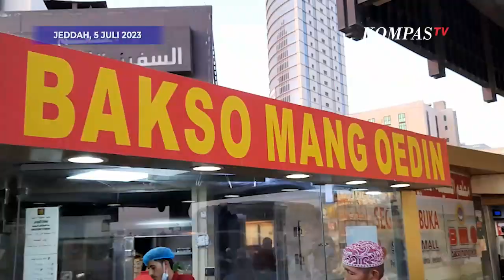Menikmati Bakso Mang Oedin, Obat Kangen Jemaah Haji Indonesia di Arab Saudi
JEDDAH, KOMPAS.TV - Bakso Mang Oedin di kawasan Al-Balad, Jeddah, Arab Saudi, sangat laris dan diserbu oleh jemaah haji selama lebih dari sebulan berada di Arab Saudi.

Tentu saja hal ini akan membuat jemaah rindu masakan Indonesia seperti menu bakso dan mie ayam, inilah yang membuat Bakso Mang Oedin ramai oleh pembeli setiap harinya.

Meskipun harga yang tertera dalam mata uang riyal, pengunjung juga bisa membayar dalam rupiah.

Yang menarik, bukan hanya jemaah haji asal Indonesia saja yang datang, tetapi juga jemaah asal Malaysia dan Filipina turut datang ke Bakso Mang Oedin.

Berikut Liputan Jurnalis KompasTV, Syahnanto Noerdin.

Baca Juga Dapat Tambahan 5 Liter, Jemaah Haji Tahun Ini Akan Dapat Air Zamzam 10 Liter! di